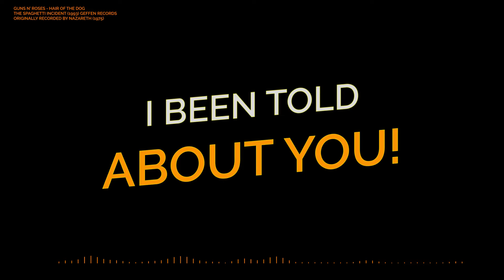Guns N Roses - Hair Of The Dog - Lyrics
From The Spaghetti Incident (1993)
Geffen Records

(Dan McCafferty/Pete Agnew/Manuel Charlton/Darrel Sweet)
Bienstock Publishing Co. ASCAP

Originally recorded by Nazareth (1975)
Vocals - W.Axl Rose
Lead & Rythym Guitars - Slash
Rythym Guitar - Gilby Clarke
Bass - Duff McKagan
Drums - Matt Sorum
Keyboards - Dizzy Reed
Percussion - Matt Sorum, Mike Fasano

Animation done in Adobe After Effects